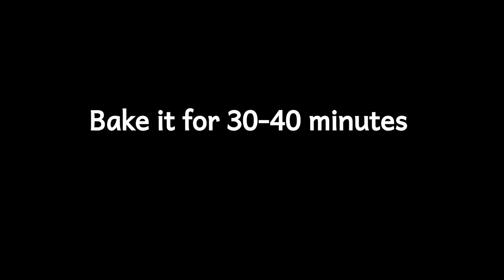Black Forest Cake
Easy Two Tier Black Forest Cake